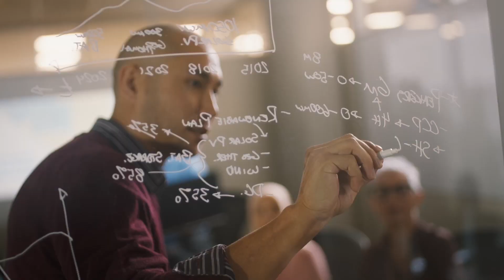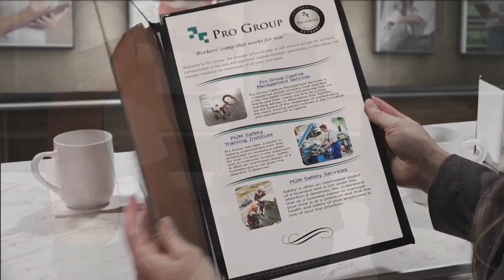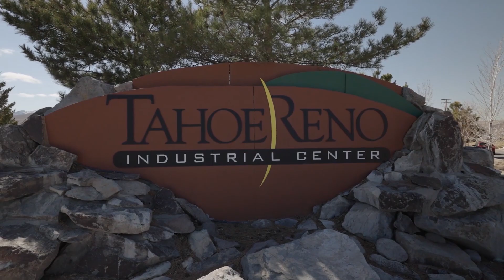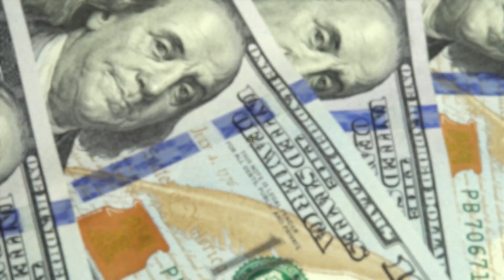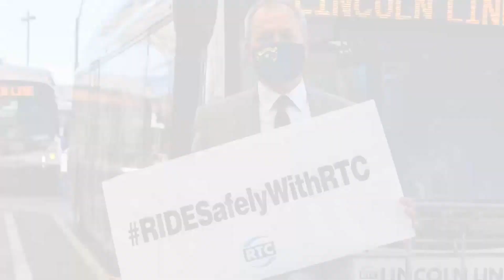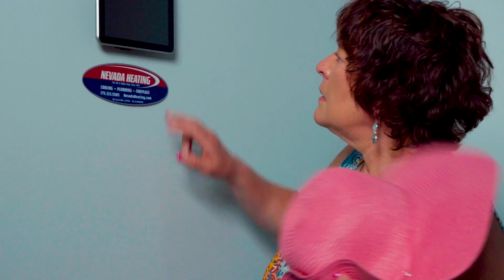Nevada Newsmakers - Aug 18, 2023 - Chris Hicks, Washoe County District Attorney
Guests: Chris Hicks, Washoe County District Attorney